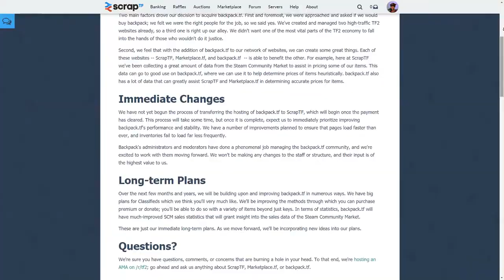Backpack.tf Overtake Explained! DON'T PANIC!!